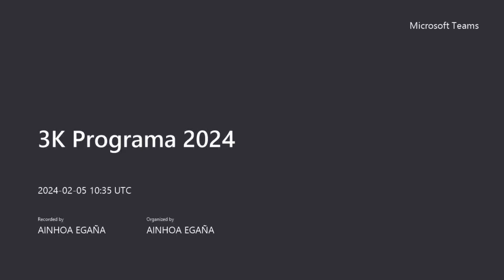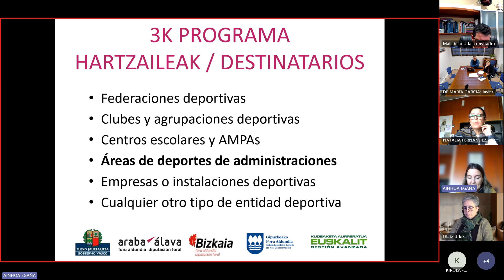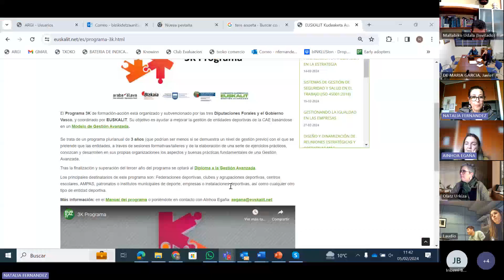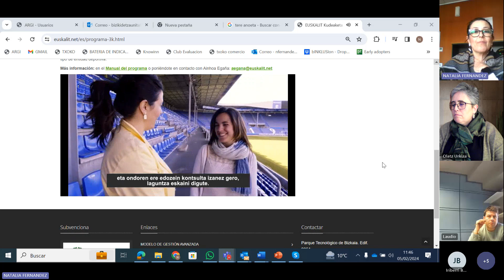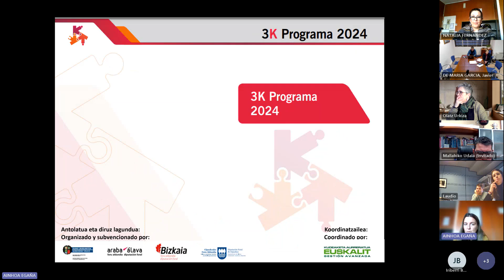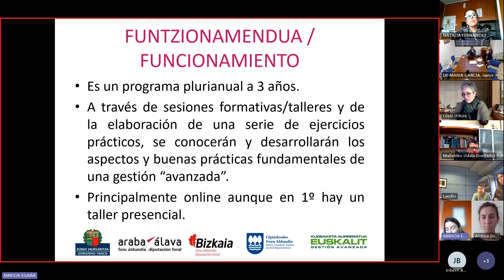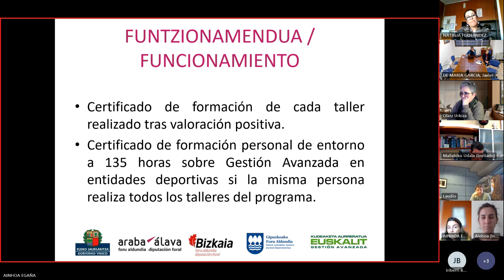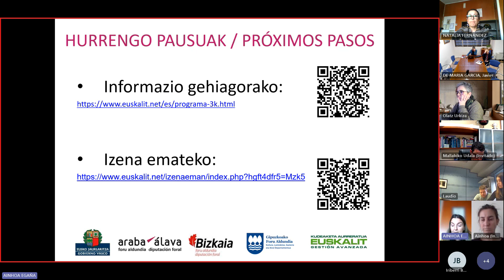🙌 3K Programa 🗣 2024ko aurkezpen saioa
🙌  3K Programa

🗣  2024ko aurkezpen saioa